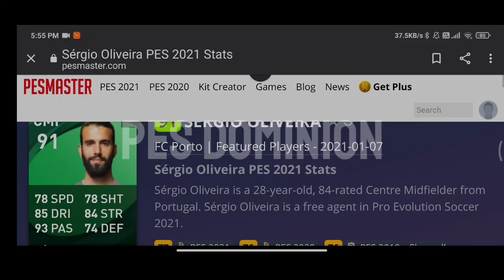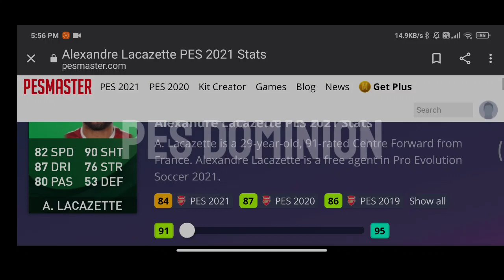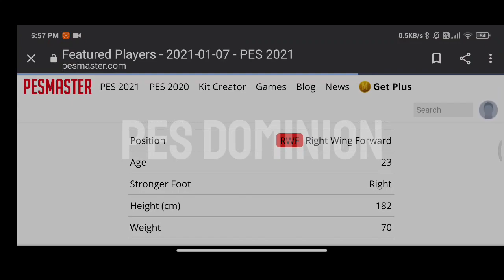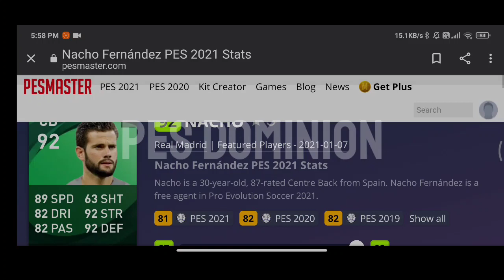January 7' 100% confirmed POTW worldwide pack | Pes 2021 mobile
Hello guys

In this video I am gonna show 100% confirmed POTW 7' January in Pes 21 mobile